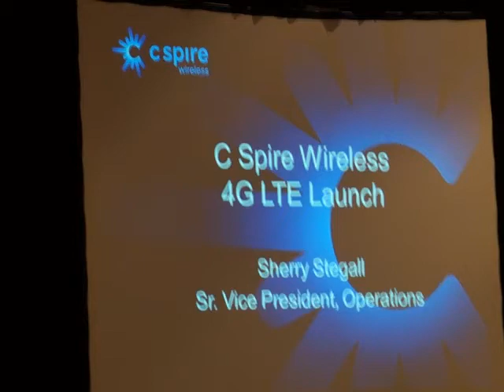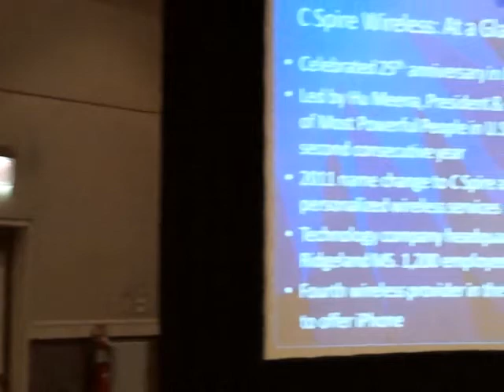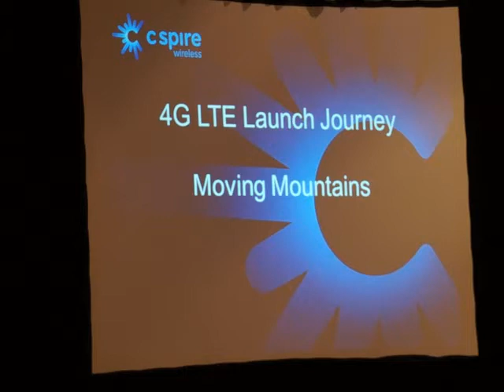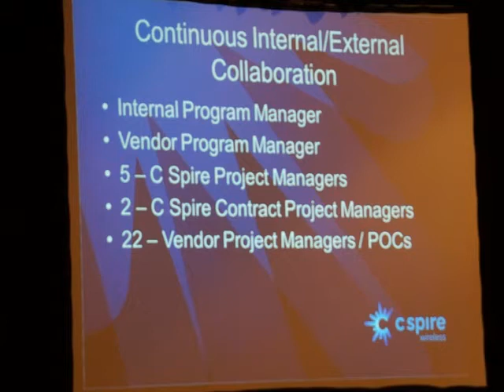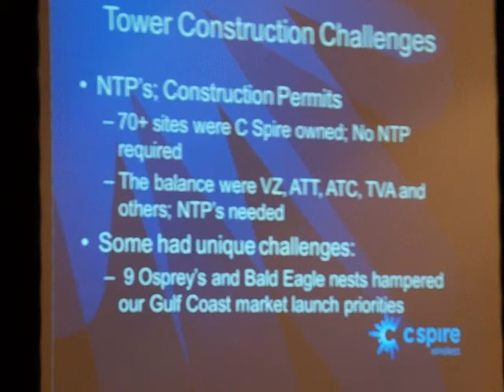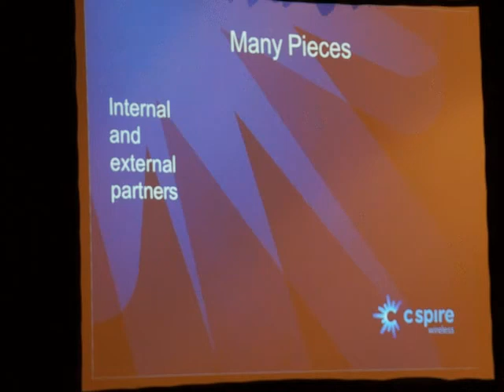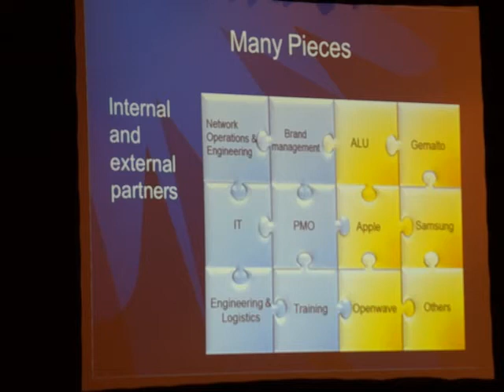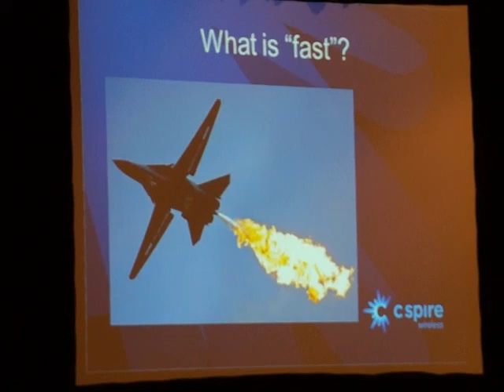SWS 2013: How to accelerate 4G LTE deployment (C Spire)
Sherry Stegall, SVP Operations for C Spire, walks SWS 2013 attendees through process of deploying an LTE network.

In January of 2013, C Spire (formerly Cellular South) celebrated its 25 year anniversary as a pioneer in the wireless industry.

MAQ03456